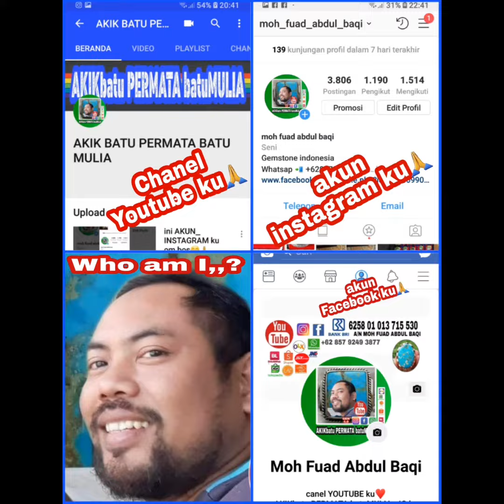BACAN DOKO MAJIKO ,natural ,kode20012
*dim 15x12,5x5,5 mm est
harga 250 rb 😁🙏
minat serius ...
lokasi 📍kediri
♦️__cod di rumah saja ..cek juga 👇
Link youtube ku 👇👇
saya juga menyedia kan 👇👇
Akun Online - MARKET PLACE
1-BUKALAPAK , 2- TOKOPEDIA
3 -SHOPEE , 4-LAZADA , 5 -OLX